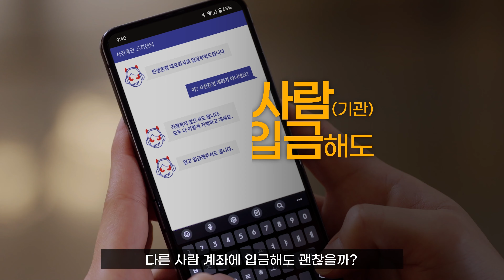끊이지 않는 투자사기, 확신할 땐 늦습니다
금융투자 사기 확신할 땐 늦습니다.
항상 의심하세요!

[금융감독원 요청으로 업로드한 영상입니다]